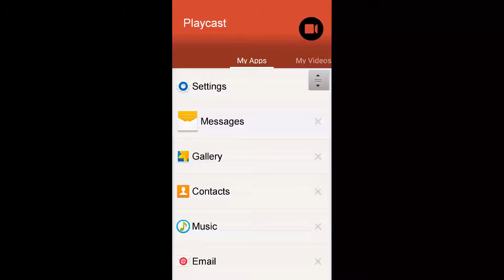Me playing Flappy bird the most annoying game ever